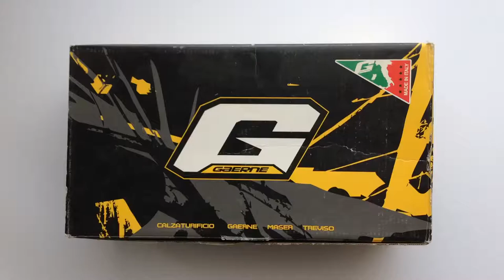Gaerne G.Aktion Országúti Kerékpáros Cipő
Országúti bringás cipő  fekete és antracitszürke színben. Merevített sarokrész, jól szellőző belső rész, kivehető talpbetét.